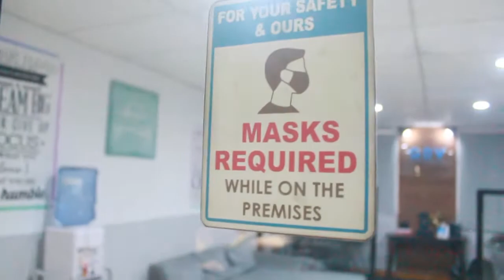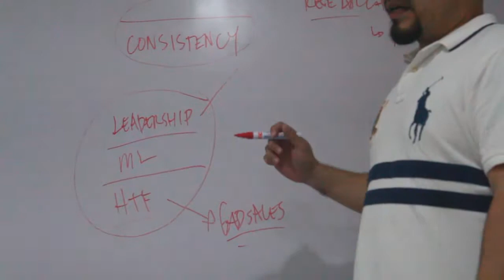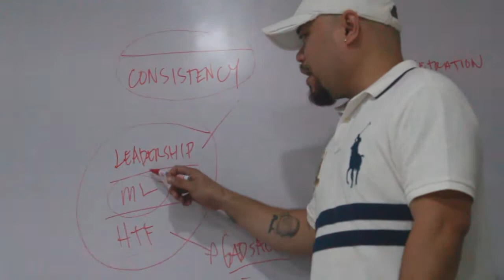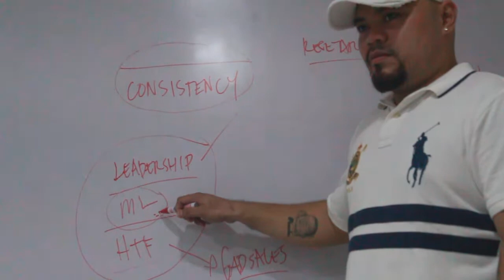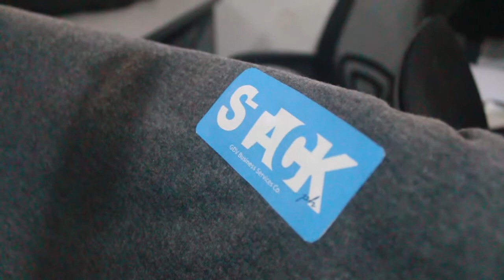ANO BA TRABAHO KO SA STACKPH?